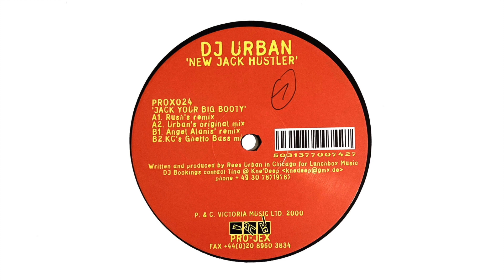DJ Urban – Jack Your Big Booty (Angel Alanis' Remix) [PROX024] (2000)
DJ Urban – New Jack Hustler
Label: Pro-Jex
Catalog number: PROX024
Country: UK
Released: 2000

A1 - Jack Your Big Booty (Rush's Remix)
A2 - Jack Your Big Booty (Urban's Original Mix)
B1 - Jack Your Big Booty (Angel Alanis' Remix)
B2 - Jack Your Big Booty (KC's Ghetto Bass Mix)